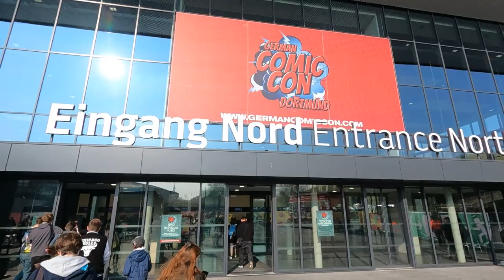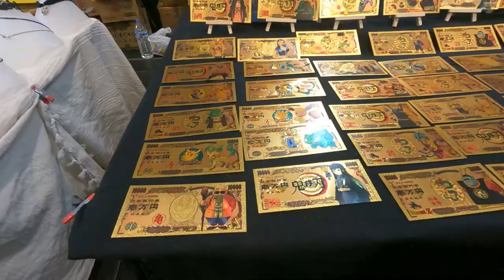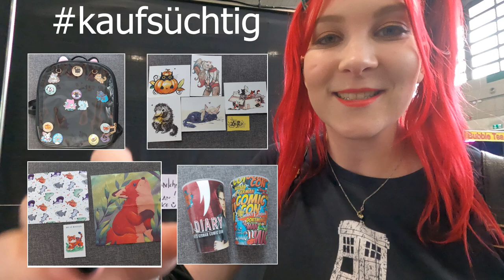Samstag Vlog Comic Con Dortmund Spring Edition 2022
Ich habe einfach DAVID TENNANT gesehen ! ❤
Ich freue mich sehr das ich diesen Tag ein wenig mit euch Teilen kann.